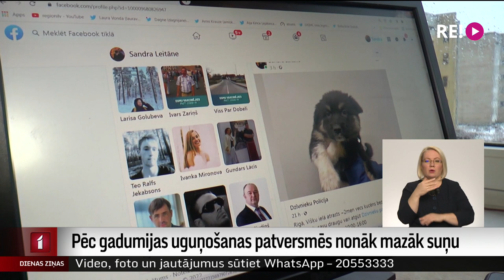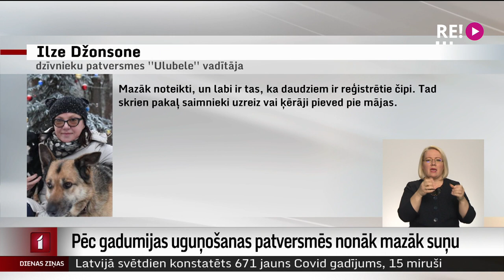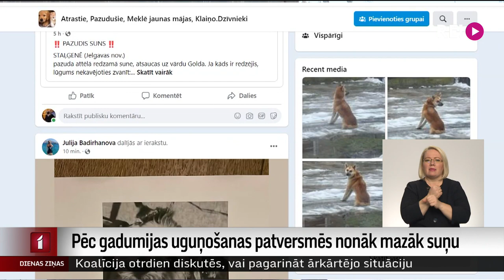Pēc gadumijas uguņošanas patversmēs nonāk mazāk suņu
Pēc gadumijas uguņošanas dzīvnieku patversmēs šoreiz nonākuši mazāk trokšņu pārbaidīto suņu, nekā ierasts citos gados. Priecāties īsti gan nevar, jo sociālajās vietnēs pazudušo suņu saimnieki ievietojuši neskaitāmus palīgā saucienus, un šodien tos papildinājuši ieraksti par redzētiem klaiņojošiem suņiem.